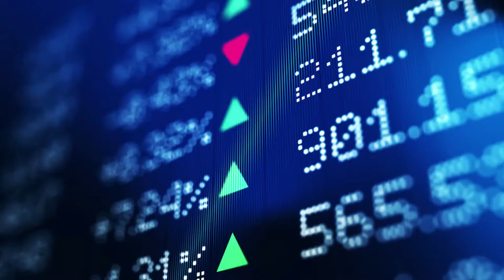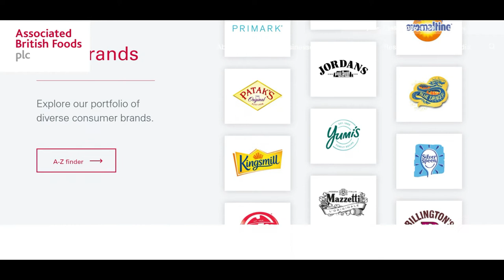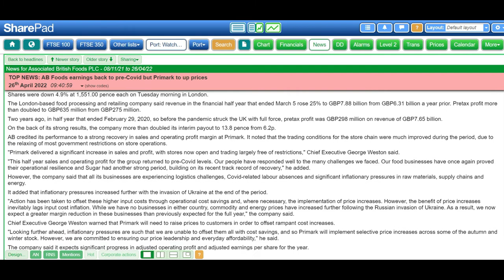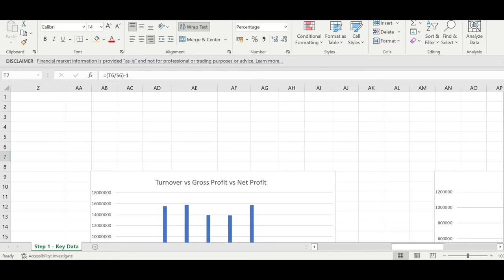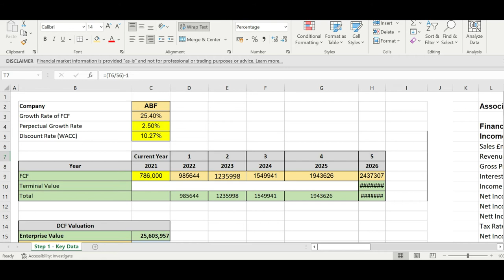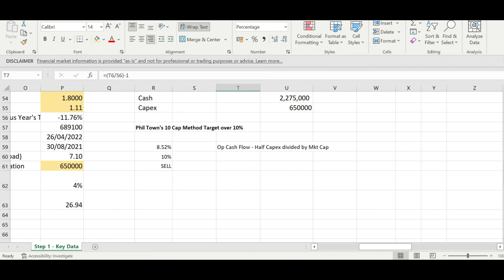Associated British Foods Primark Review 2022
AB Foods /Primark have reported interim results for the half year. It's time to take a look at what's in store for the second half of 2022.
Rule#1 Phil Town's Investing Strategy
Ben Graham's Intelligent Invester